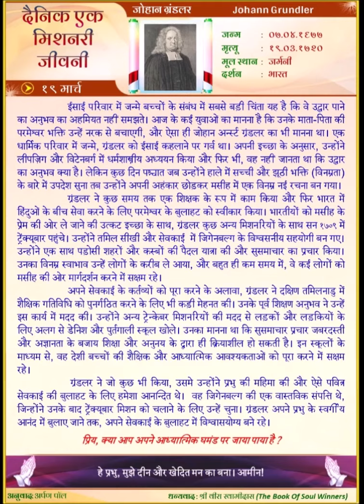Johann Grundler (HINDI) Daily One Missionary Biography